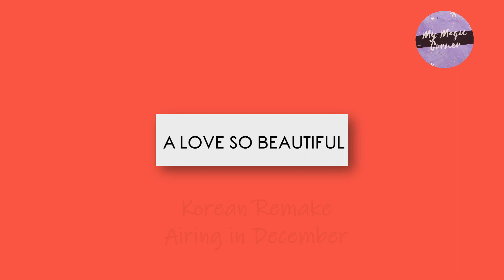A LOVE SO BEAUTIFUL KOREAN REMAKE TO PREMIERE IN DECEMBER!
The korean remake of "A Love So Beautiful" is around the corner!
Who else is excited?!